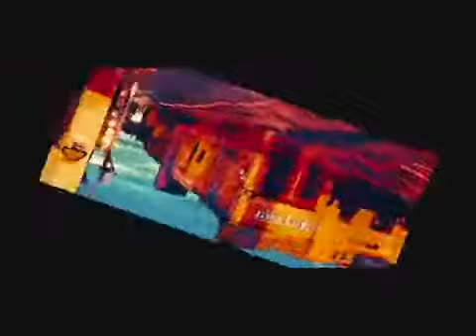ALCI ACOSTA & JULIO JARAMILLO DONDE ESTAS YOLANDA YouTube